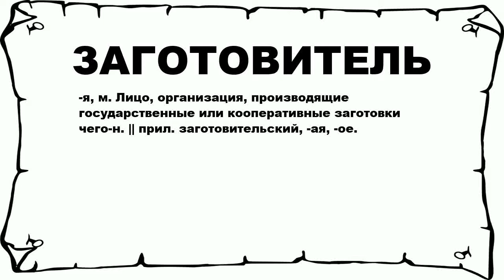ЗАГОТОВИТЕЛЬ - что это такое? значение и описание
Хочешь знать что значит ЗАГОТОВИТЕЛЬ? тогда слушай до конца.

 -я, м. Лицо, организация, производящие государственные или кооперативные заготовки чего-н. || прил. заготовительский, -ая, -ое.